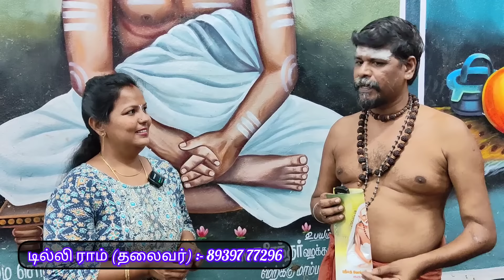எந்த செலவும் இல்லை😍எந்த பரிகாரமும் இல்லை😍கேட்டதையெல்லாம் கொடுக்கும் சித்தர்😍ஜல ஜீவசமாதி😍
ஸ்ரீமத் வேங்கட சுபானந்த ஸ்வாமி
No. 37 கோதண்டராமன் தெரு,
பழைய வண்ணாரப்பேட்டை
சென்னை 21

கோவில் திறந்திருக்கும் நேரம்
7am - 1.30 pm
4pm - 8pm

பல அற்புதங்களை நடத்திக் கொண்டிருக்கும் சித்தர் ஜல ஜீவசமாதி ஸ்ரீ திருவேங்கட சிவானந்த சுவாமிகள் இவர் பல பல பல பல அற்புதங்களை நடத்திக்கிட்டு இருக்காரு அதுல சில விஷயங்கள் தான் நம்மை இந்த வீடியோல பார்ப்போம் அதுல முக்கியமா பாத்திங்களா குழந்தையே பிறக்காது அப்படின்னு சொன்ன ஒரு தம்பதிகளுக்கு ஒரு 9 வாரத்தில் குழந்தை பாக்கியத்தை கொடுத்திருக்காரு ஜாதகத்திலும் டாக்டரும் கைவிடப்பட்ட அந்த தம்பதிகளுக்கு குழந்தை பாக்கியம் கிடைத்தது என்று சொல்லும் போது நமக்கு ரொம்ப அதிசயமாகவும் ஆச்சர்யமாகவும் இருக்கு. குழந்தைக்கு மட்டுமில்லாம உடல் ஆரோக்கியத்திற்காகவும் கோர்ட் வழக்கு சம்பந்தமான பிரச்சனைகள் தீரவும் கல்யாணம் நடக்கவும் இந்த கோவிலுக்கு இந்த ஜீவ சமாதிக்கு எல்லோரும் வந்துட்டு போயிட்டு இருக்காங்க. Miracles தொடரும்.

Dilli ram

Srimath Venkata Subbannanda
Google location